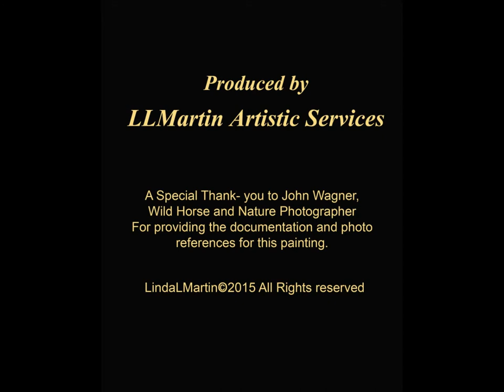The Little Princess of Sand Wash Basin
Step by Step Creation of the original watercolor painting by Linda L Martin of the 2014 filly Laramie born into band stallion Corona's care out of his lead mare Cheyenne. The horses were named for the purposes of documenting the herd.

If you would be interested in purchasing the original please look at my web sight to see the availability of wild horse paintings. Signed in house prints are available. Unsigned prints are available on Fine Art America. Just search LLMartin when you get there.